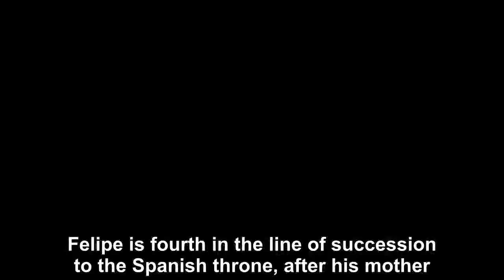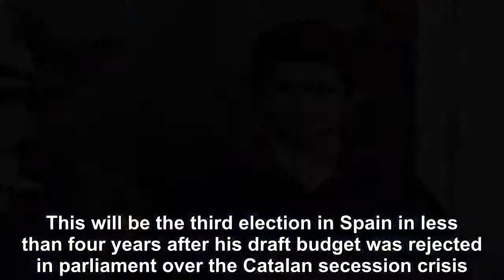King Felipe’s nephew involved in anti-government protest in Madrid-Royal News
Spanish media report that the 20-year-old nephew of the Spanish King, Felipe de Marichalar y Borbón, has been in involved in the ongoing protest again